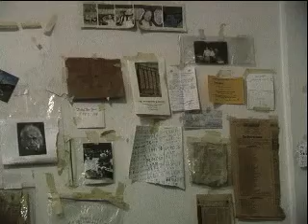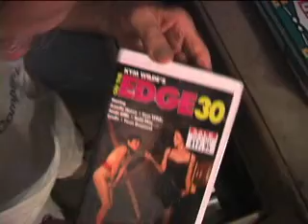Izzy & the Talking Cure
an intimate portrait of new yorker isidore block, aka "poet-o", a self-described "mendicant poet," and "genuine nut-case" whose life was changed when albert einstein planted 397 theories in his brain.

sokota pictures
director: craig marsden